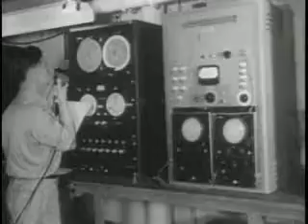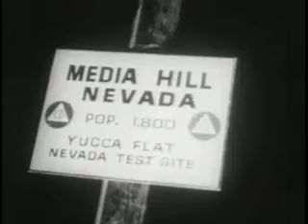NUCLEAR WAR - 1946 Bikini Atoll Survival Town Operation Teapot